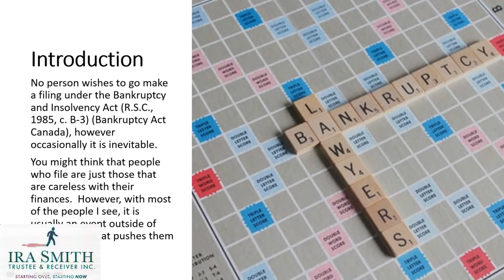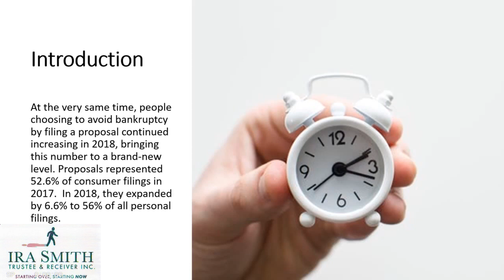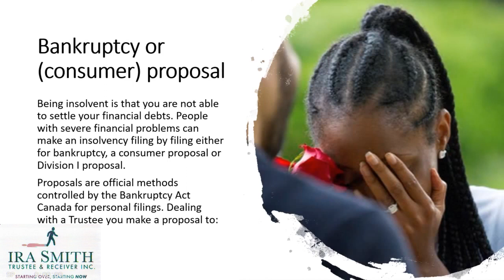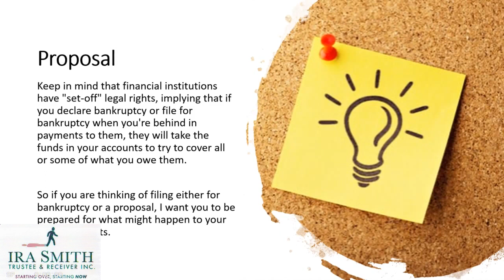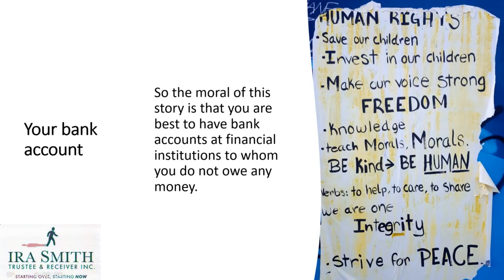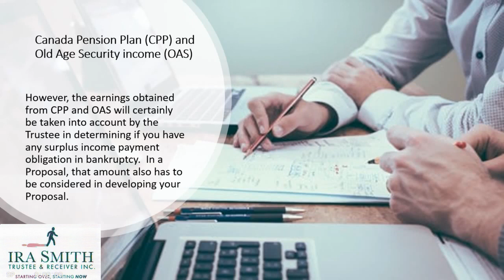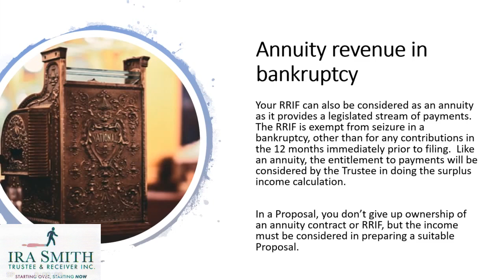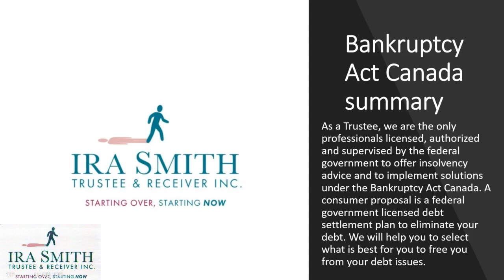BANKRUPTCY ACT CANADA: BANKRUPTCY INSOLVENCY ACT CANADA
Ira Smith Trustee & Receiver Inc. - Brandon’s Blog

If you have financial problems and are considering a bankruptcy act Canada filing with a licensed insolvency trustee, I want to tell you what will happen to your bank accounts, retirement accounts and your other important financial funds.

bankruptcy act canada

I want to give special thanks to Ira Smith for releasing WHAT IS THE DIFFERENCE BETWEEN BANKRUPTCY AND INSOLVENCY CANADA.

Filing Bankruptcy In My 20s | Do I Regret It? | Shannon Jimenez
How to Pay Off your Mortgage in 5 Years
BANKRUPTCY IN ONTARIO CANADA SECRETS REVEALED
Why The US Has No High-Speed Rail
7 DAY WATER FAST - NO FOOD FOR A WEEK (Before & After)
How to spot a liar | Pamela Meyer
Warren Buffett reveals his investment strategy and mastering the market
Think Fast, Talk Smart: Communication Techniques
Insolvency and Bankruptcy Board of India - जानिए IBBI की सत्ता, संगठनात्मक संरचना और प्रभाव
"What you Should Know Before Filing For Bankruptcy"
Solar Panels on Our House - One Year In
Consumer Proposals: What's the Catch?
7 Signs You're Dealing With a Psychopath
Most leaders don't even know the game they are in - Simon Sinek at Live2Lead 2016
How to Legally Not Pay Taxes by Tom Wheelwright
Chatting with a 23-year-old Stock Trading Millionaire
How to Properly Manage Your Money Like the Rich | Tom Ferry
Bankruptcy in Canada Video 2: Provincial Exemption Limits and Asset Seizures
What It's Like To Be An Amazon Flex Delivery Driver
1929 Stock Market Crash and the Great Depression - (Documentary)
TheNewDemure
The Kwak Brothers
Ira Smith
CNBC
Wild We Roam
TED
Yahoo Finance
TODAY’S TMJ4
ElmertheClep
Hoyes Michalos
TopThink
Simon Sinek
Garrett Sutton
LAHWF
Tom Ferry
moneyandbusiness
CNBC
TradingCoachUK

bankruptcy and insolvency canada
bankruptcy and insolvency act rules
bankruptcy and insolvency act search
bankruptcy and insolvency act forms
canadian bankruptcies laws
how bankruptcies work in canada
companies creditors arrangement act
bankruptcy canada
bankruptcy and insolvency act canada
Bankruptcy
bankruptcy canada what can i keep
debts that survive bankruptcy canada
canada bankruptcy
office of the superintendent of bankruptcy canada
filing bankruptcy
canadian bankruptcy laws
bankruptcy in canada
post bankruptcy canada
bankruptcy canada news
bankruptcy canada reddi
bankruptcy canada rules
bankruptcy in canada
bankruptcy canadian
bankruptcy act canada canlii
bankruptcy and insolvency act canada canlii
bankruptcy and insolvency act canada forms
bankruptcy and insolvency act canada pdf
bankruptcy insolvency act canada
bankruptcy act canada

Take a look at Ira Smith stats and you'll understand why I am a fan.

Video Title: WHAT IS THE DIFFERENCE BETWEEN BANKRUPTCY AND INSOLVENCY CANADA
Username: Ira Smith
Views: 99 views